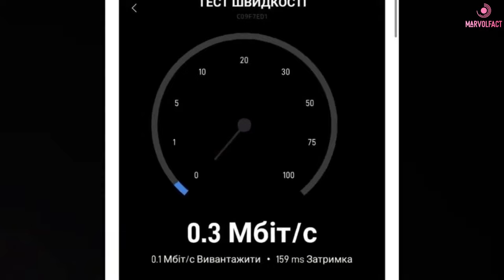රුසියා යුක්‍රේන යුද්ධයේ නවතම තොරතුරු | ukraine russia war latest update in sinhala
In this video we discuss about the latest situation and update on ukraine russia war in sinhala. subscribe to our channel and get the latest updates on gaza war between israel and hamas and ukraine war.